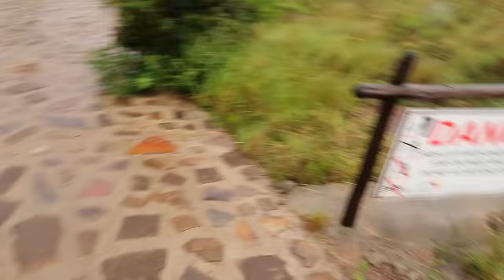I Bless the Rains Down in (South) Africa | Evan Edinger Travel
I got to see SO many beautiful waterfalls up in Mpumalanga South Africa! And it RAINED QUITE A LOT! Which I bless. Of Course. There's nothing that a hundred men or more could ever do.

Music

'Yea' - xPanda